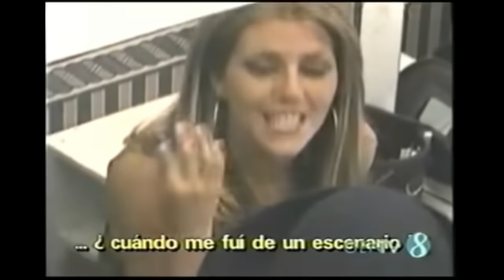📺 Camara Oculta a MONICA AYOS - Jose Maria Listorti -Videomatch📺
📺 El Peor Viaje de tu Vida 2 -  Campo  - Videomatch 📺 ZAPPING TVNIGHT